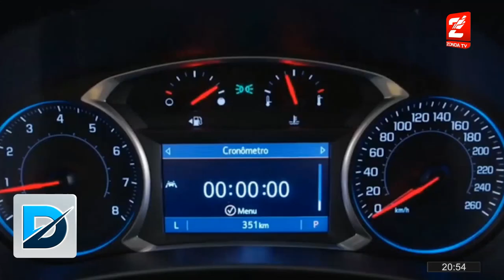Matias Russo: Caracteristicas de Chevrolet Equinox